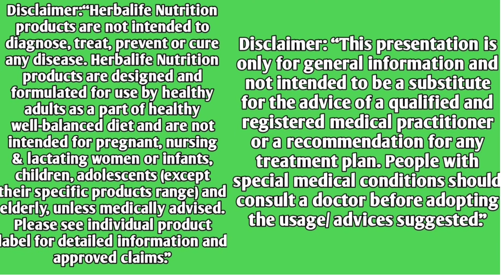Herbalife H24 Hydrate | Herbalife 24 hydrate ingredients | How to use herbalife 24 hydrate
For detail 👇🏼👇🏼👇🏼👇🏼
Description
👇🏼👇🏼👇🏼👇🏼For BMR/ BMI , Dose & Guidance 👇🏼👇🏼👇🏼👇🏼
Telegram channel for latest updates
Product Overview
When mixed with water, it's a perfect any-time hydration option for everyone. This refreshing orange flavoured drink has an osmolality of less than 270 mOsmol/kg. Enjoy this product as part of a balanced and varied diet in line with a healthy active lifestyle. Fits easily into your daily routine.
COMMON NAME : Beverage Mix Packed with Electrolytes & Essential Vitamins
CATEGORY : PROPRIETARY FOOD PRODUCT (14.1.4.2)
Hydrate is developed by experts in sports nutrition. Replenish your body with bioavailable electrolytes. It provides five essential vitamins (B1, B2, B5, B12 and C) and five essential electrolytes (Calcium, Magnesium, Phosphorus, Potassium and Sodium). When mixed with water, it’s a perfect any-time hydration option for everyone. This refreshing orange flavoured drink has an osmolality of less than 270 mOsmol/kg. Enjoy this product as part of a balanced and varied diet in line with a healthy active lifestyle.
•    No artificial color
•    Fits easily into your daily routine.
•    Available in convenient on the go format
•    Banned substance tested*
*BANNED SUBSTANCE TESTED. This product is certified with Informed-Sport. The Informed-Sport programme provides assurance that products have been tested for a wide range of substances prohibited in sport. Every batch of this product is tested for banned substances under the Informed-Sport programme.
INSTRUCTIONS FOR USE: Mix content of one sachet (5 g) with 500 ml of water, use 1 serving per day. Not to exceed the recommended daily allowance.
“This presentation is only for general information and not intended to be a substitute for the advice of a qualified and registered medical practitioner or a recommendation for any treatment plan. People with special medical conditions should consult a doctor before adopting the usage/ advices suggested.”
“Herbalife Nutrition products are not intended to diagnose, treat, prevent or cure any disease. Herbalife Nutrition products are designed and formulated for use by healthy adults as a part of healthy well-balanced diet and are not intended for pregnant, nursing & lactating women or infants, children, adolescents (except their specific products range) and elderly, unless medically advised. Please see individual product label for detailed information and approved claims.”
important: channel owner is a Independent Herbalife Associate. Views expressed in this video are that of an individual and not evaluated by Herbalife Nutrition Company & FDA (Food & Drug Administration). Herbalife products are not intended to diagnose, treat, cure or prevent any diseases. Results are not typical. Individual results may vary.